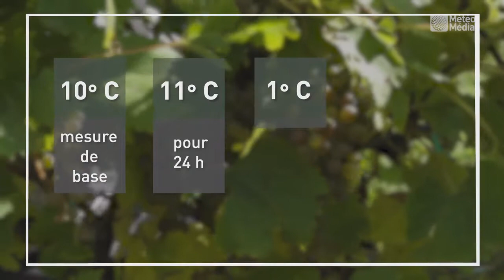Le dégré jour | Dans les vignes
Ne manquez jamais une alerte météo! - Téléchargez notre appli Consultez nos prévisions sur le Web Vous avez capté une photo ou une vidéo que vous souhaitez partager avec nous ? MétéoMédia est le chef de file multiplateformes d’information météorologique au Canada. Restez à l’affût des plus récentes prévisions et nouvelles météo.